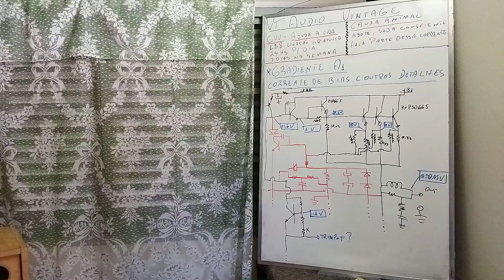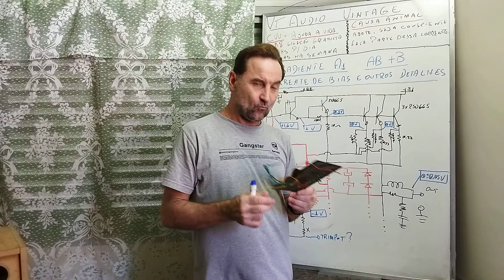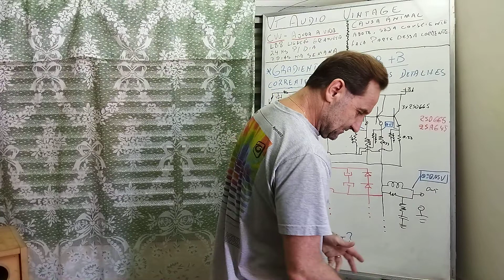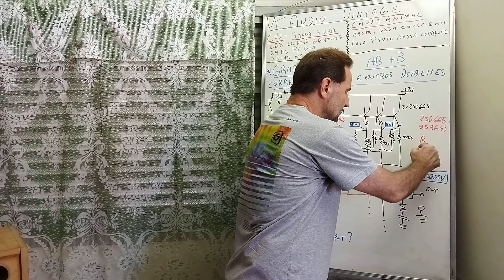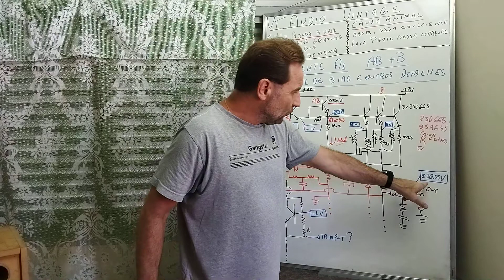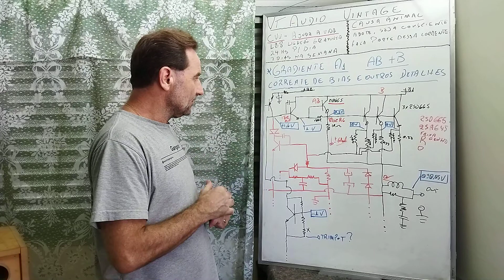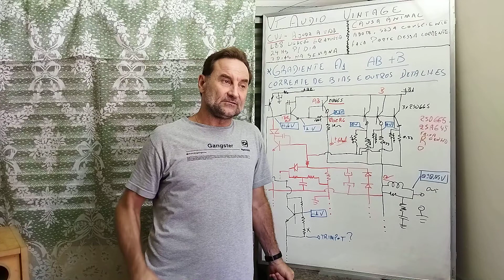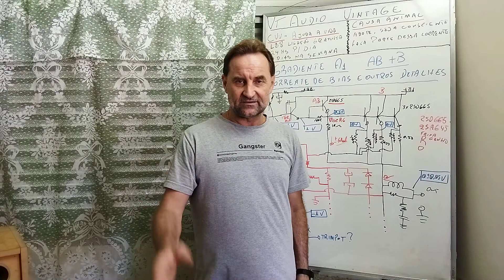Gradiente A1 - Corrente de bias e outros detalhes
Falando um pouco sobre corrente de bias e alguns detalhes da etapa de saída desse amplificador.